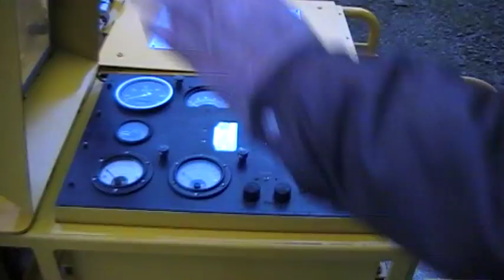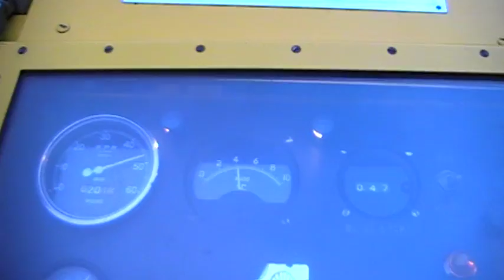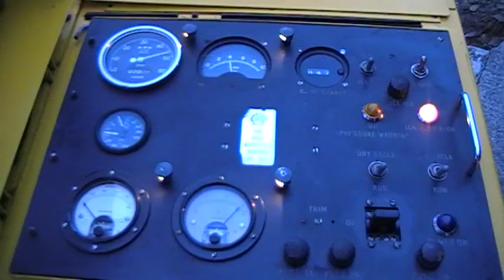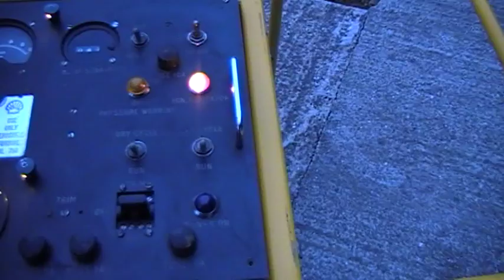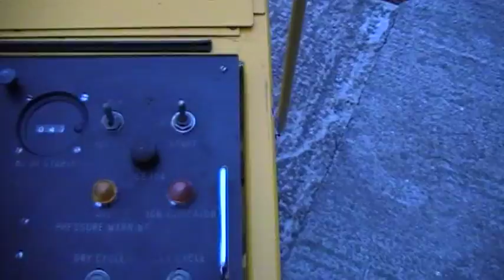gasturbine jet engine apu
this is my mint condition rover/lucas ground power unit.it is full autostart and is compleaty self containd,with fuel tanks, oil cooler and control pannel.this unit is ex raf and produces 28v at 300amp for aircraft use. it is governed to 45,000 rpm  off or on load.